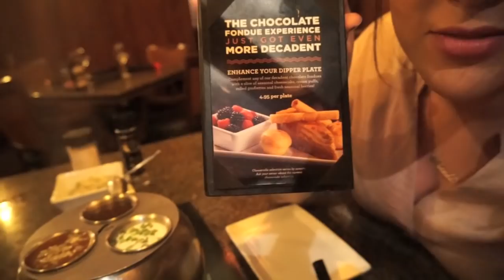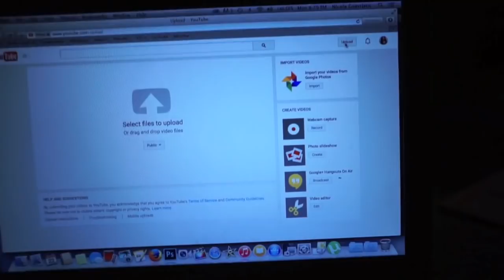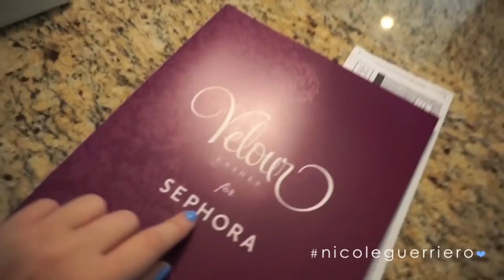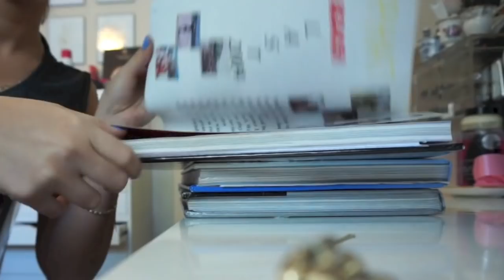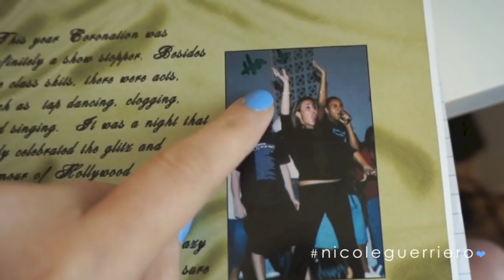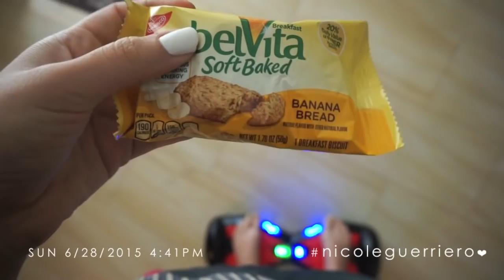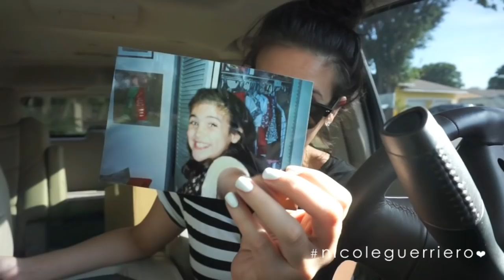My Weeks Be Like | VLOG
verything you want to know is right here…
*If you're here early, no worries HD is coming & again not sure why it would only let me save in 720 wahhhhh =/???!?

143.

For Public Relations please contact

Nicole Guerriero
1201 Gandy Blvd N

- Melting Pot is one of my favorite places but I only eat the cheese, salad & chocolate. the food KINDA freaks me out haha.
- Dark lip is Stone + Whirl lipstick both by MAC.
- Sunnies are Raybans & Quay Australia.
- Specs are prescription Michael Kors.
- Blue nail polish is Sinful Colors | Sail La Ve
- Parents are the real MVPS.
- Ballers was okaaaaaaay.
- Manny is doing grrrrrrrreat! :)
- Our power was out from 7am till 12:30pm =/
- Red lip is ABH American Doll + MAC Maleficent gloss
- The V8 drinks were NOT the business.
- The red bandana really isn't a bandana, it's a piece of wire with fabric over it hahah mines from GoJane.
- I don't eat bacon anymore -- Jeremy steals it & I'm slowing trying to stop eating meat all together.
and wish her a belated birthday! ;p
- Do I have enough graphic tees?!?!
- The spider still lives.
- T-Rex pool float is from Urban Outfitter | Flamingo is from amazon.
- Runts aren't as good as I remember.
- Thumbs up for my cheerleading picture!! ( insert crying emoji face )
- I'm forever thinking the zombie apocalypse is going to start while I'm alone in the post office.
- Yes I'm in the car ALOT.
-- Thank you for all your love.

The End.